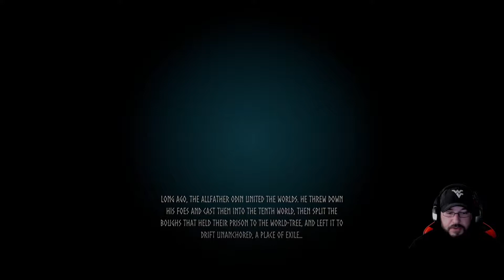Valheim - Viking Survival - First Look - Ep. 1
Valheim - First Look - Ep. 1 - We are starting a new game today, just released Feb 2nd, 2021. We start working on a starter base and get into a few scraps with local baddies.

Developed by Iron Gate AB and Published by Coffee Stain Publishing - Valheim is a brutal exploration and survival game for 1-10 players, set in a procedurally-generated purgatory inspired by Viking Culture. Battle, build, and conquer your way to a saga worthy of Odin’s patronage! (Description from Steam)